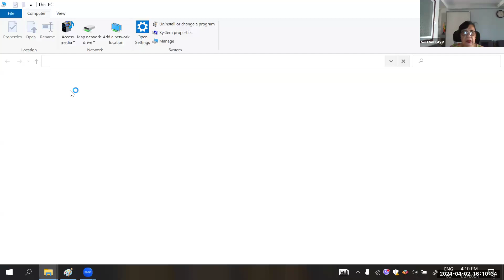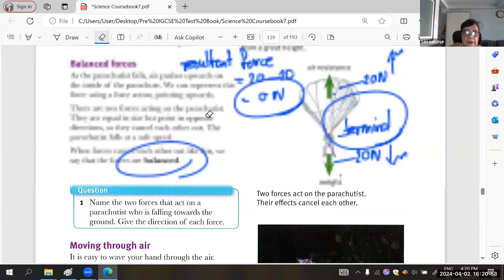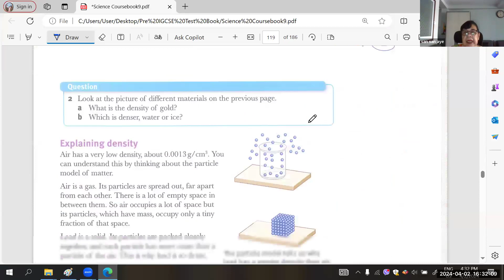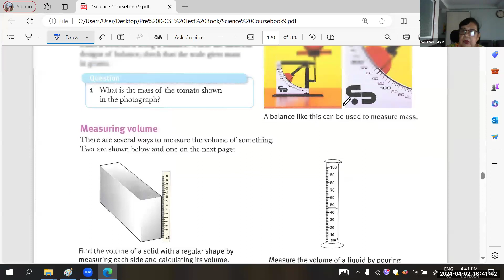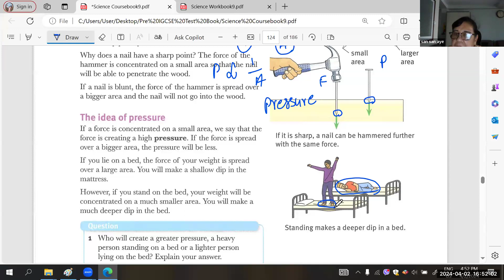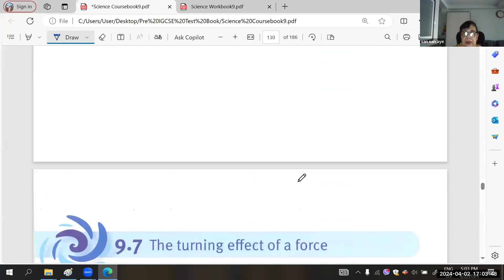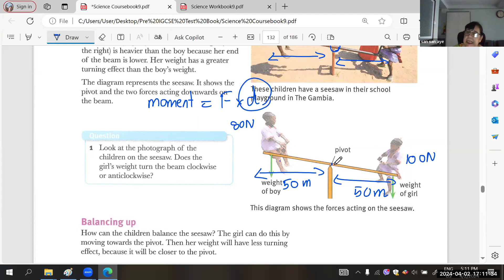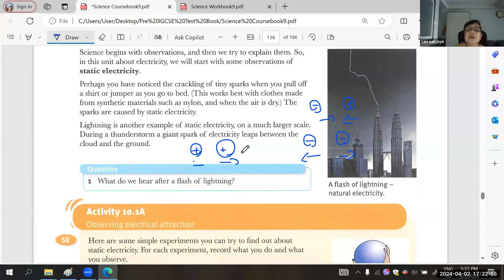Phy Tr Suzie-Yr 9B2 -2 April 2024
Subject - Phy
Date --2 April 2024
Teacher -  Tr  Suzie-
Pre iGCSE Online Class "-Yr 9B2 "